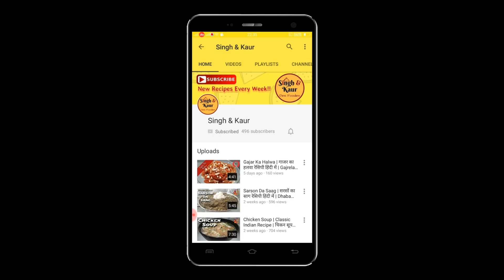आम पन्ना रेसिपी | Raw Mango Juice | कच्चे आम का शरबत | Beat the HEAT - Mango Season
घर पर बनाएं Summer Special कच्चे आम का पन्ना
Aam Panna Recipe in Hindi

Beat the HEAT - Mango Season

Hello Foodies,
Try our Summer Special "Tangy" Aam Panna Recipe. Great in taste and best for Hot & Dry "Summer Afternoons"..